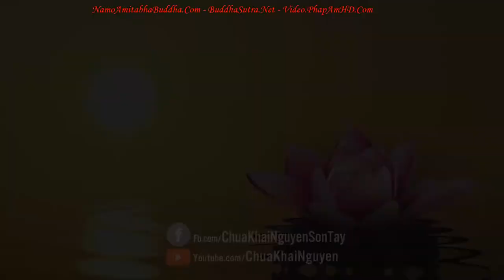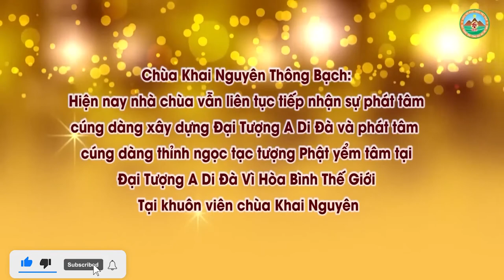Tại Sao Thầy Lại Lấy Tên Là Chùa Khai Nguyên Và Có Ý Nghĩa Như Thế Nàob l Đ,Đ Thích Đạo Thịnh, Pháp